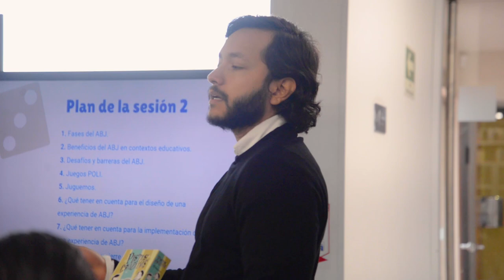CREA promueve la educación innovadora